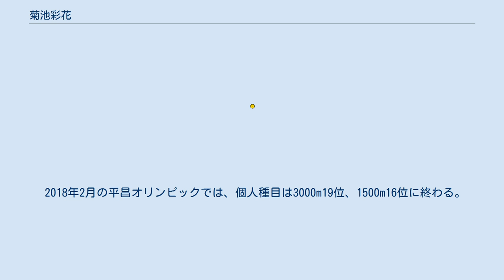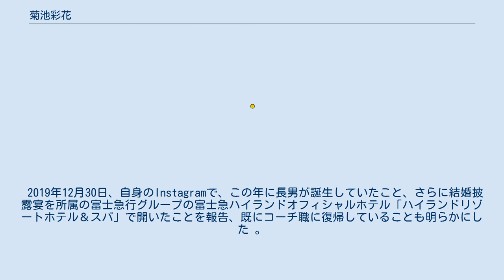菊池彩花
菊池 彩花（きくち あやか、1987年6月28日 - ）は、日本の女子スピードスケート元選手。
富士急行所属。
平昌オリンピックのスピードスケート女子チームパシュート金メダリスト。
2018年より日本スケート連盟強化コーチを務める。
 長野県南佐久郡南相木村出身。
 南佐久郡小海町北相木村南相木村中学校組合立小海中学校時代からスピードスケートで全国大会などに出場。
佐久長聖高等学校を経て2006年に富士急行に入社。
 2011年のアジアスピードスケート選手権で総合3位に入賞。
 2013年10月の第20回全日本スピードスケート距離別選手権大会1500mでは、日本国内最高記録となる1分58秒12で初優勝し、ワールドカップ出場が内定した。
 同年12月のオリンピック代表選考会女子1500mで2位に入り、ソチオリンピック日本代表に選出された。
 2014年2月、ソチオリンピック1500mに出場するも31位に終わった。
 2015年2月に、世界距離別スピードスケート選手権の団体パシュートに高木菜那、高木美帆と共に出場して決勝では強豪オランダを破り、団体パシュートで日本初の金メダルを獲得した。
 2018年2月の平昌オリンピックでは、個人種目は3000m19位、1500m16位に終わる。
高木姉妹と佐藤綾乃との4人でエントリーした女子チームパシュートでは、菊池は準決勝のカナダ戦に高木姉妹と出場して勝利し決勝進出に貢献する。
決勝では高木姉妹と佐藤がオランダを破り、チームとして金メダルを獲得した。
 2018年4月8日、山梨県富士吉田市で開かれた富士急行の報告会で現役引退を表明した。
 2018年4月26日の日本スケート連盟理事会にて、スピードスケートナショナルチーム（日本代表）のアシスタントコーチに就任することが承認された。
 2018年春の褒章で紫綬褒章を受章。
 2018年10月23日にバンクーバーオリンピックの銀メダリスト長島圭一郎と結婚。
 2019年12月30日、自身のInstagramで、この年に長男が誕生していたこと、さらに結婚披露宴を所属の富士急行グループの富士急ハイランドオフィシャルホテル「ハイランドリゾートホテル＆スパ」で開いたことを報告、既にコーチ職に復帰していることも明らかにした 。
 菊池家は5人姉妹で、彩花が次女であり、実妹3人はショートトラック選手であり、長女は東京都の銀座で美容師である。
父毅彦は前村長。
菊池家の末娘の純礼は2012年のインスブルックユースオリンピックの銅メダリスト。
三女の悠希は立教大学在学中の2013年に第26回ユニバーシアード冬季競技大会日本代表選手として出場した。
四女の萌水は2013年12月のソチオリンピックショートトラック代表選考会に出場、女子1000mで5位に入ってオリンピック日本代表に選出された。
 高校時代には毎日、競技用自転車で通学した。
往復3時間半かかったというが、脚力の強化につながった。